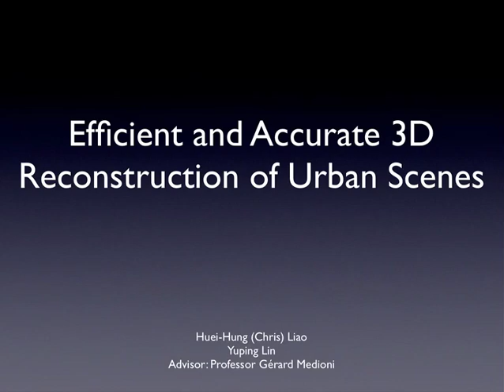"Efficient and Accurate 3D Reconstruction of Urban Scenes" by Huei-Hung "Chris" Liao and Yuping Lin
USC Annenberg Fellows Symposium: Student Showcase

"Efficient and Accurate 3D Reconstruction of Urban Scenes" shows how an accurate 3D depiction of an urban landscape can be created from just three aerial photos. The inventors -- Huei-Hung "Chris" Liao and Yuping Lin -- are able to provide a smoother and more realistic 3D reconstruction than similar methods based on aerial photography. Applications include navigation, surveillance camera positioning, urban planning and more.

This film is part of the USC Annenberg Graduate Fellowship Program's second annual Research and Creative Project Symposium, held April 29, 2010, which features multimedia presentations by Annenberg Fellows at the University of Southern California. Presenters exhibit original and exceptional scholarly work and/or creative projects that investigate questions in communication and digital media.

The USC Annenberg Graduate Fellowship Program funds more than 100 world-class graduate students in the USC Annenberg School for Communication & Journalism, the USC School of Cinematic Arts, and the USC Viterbi School of Engineering. USC Annenberg Fellows conduct cutting-edge communication and digital media research, advance important new programs in the communication arena, and constitute an internationally recognized and highly regarded group of communication research scholars and creative practitioners.

Liao is an Annenberg Fellow and Ph.D. student in computer science at USC.

Read "R&D Plus Wizardry," an article about the 2010 USC Annenberg Graduate Fellows Symposium